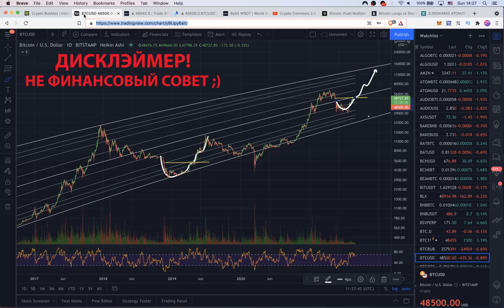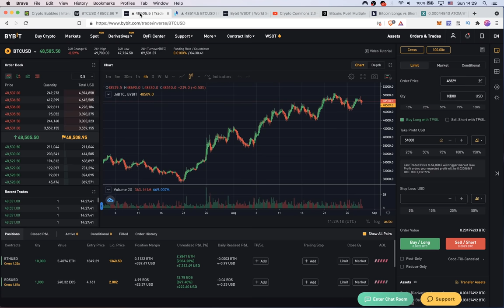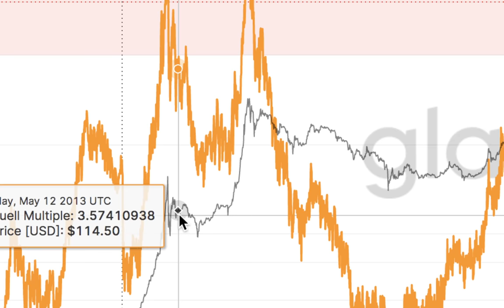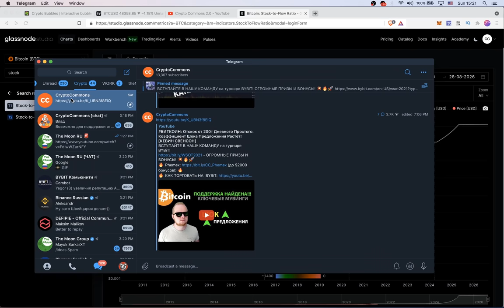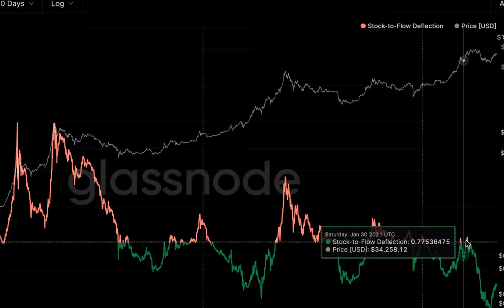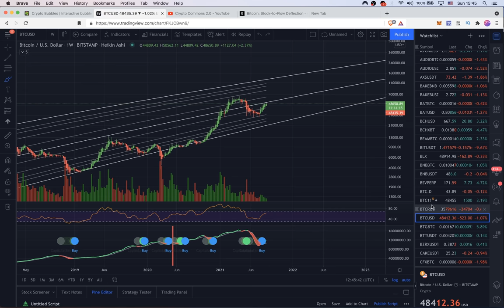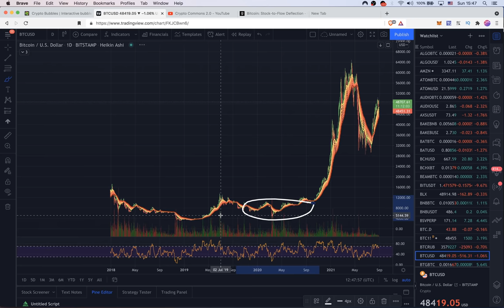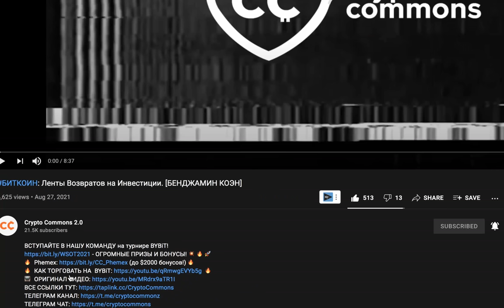БИТКОИН: ФУНДАМЕНТАЛ или шмундаментал , АЛЬТСЕЗОН или шмальтсезон??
ВСТУПАЙТЕ В НАШУ КОМАНДУ на турнире BYBiT!

BTC: 1JcJgpSHbrRwgnvLeteXNfNXxLgpDuxyMP
ETH: 0xC8b0CF755bec8155D371676D77A579D7E15fd7eD
DASH: XuhZGGGezSEqnDq5ETBkiMc4ARfS6UxQAi
LTC: LfGpGJjkcrgZV12VNnQdEx79uHgeHSS8oG